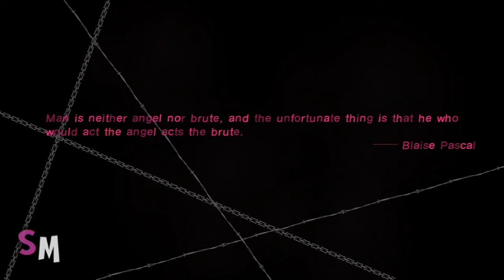Let's Play - Catherine: Catherine Sends Sexy Pictures!!! (Part 10 - PS4/PS NOW)